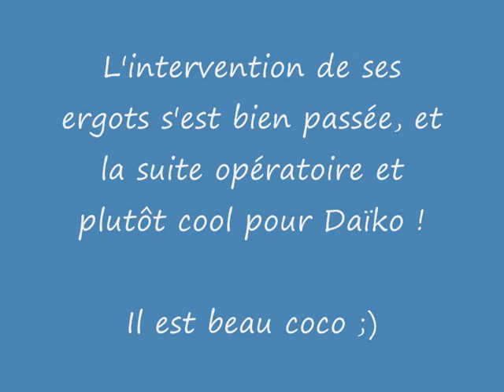Bye bye les ergots !